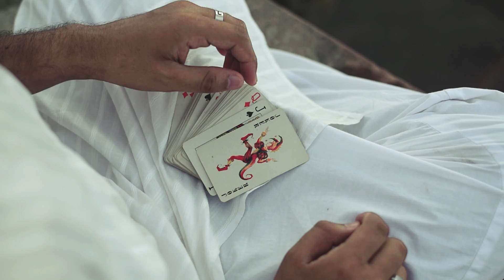Keu Ashbe Na Ar ( কেউ আসবে না আর ) | Tamalika Golder | Arghyadip Roy | Debdeep Banik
Amazon Music

Vocals & Composition : Tamalika Golder

Lyrics : Arghyadip Roy

Guitars : @fingerstylerahul5010

Music Production : Debdeep Banik ( @orbcreation9741 studio)

Direction and Screenplay : @ayanbanerjeefilms

Assist : Pritam Bhattacharya

Cast : Tamalika Golder
            Poulami Biswas
            Ayan Banerjee

Special thanks to Sayak Ghosal.

Produced by Tamalika - Debdeep and Arghyadip Roy

কেউ আসবে না আর
বাতি নেভা খুব ভোরে
কেউ বাঁচবে না দিন
উবে যাওয়া কর্পূরে
ধূসর আকাশে তার
মেঘেদের খুব ভিড়ে
ঊষর ছিল যে মন
আলপথ অঙ্কুরে

সিলিঙে আকাশ হতে
কেউ রাখবে না চোখ
বেরঙা ম্যাজিক শো-তে
যে ক'টা বিকেল ছিল
সুসময় একজোটে
মনখারাপের নদী
বয়ে যায় অস্ফুটে

শিষ ভাঙা পেন্সিলে
কেউ জাগবে না রাত
সুবাসী আতর গিলে
দেওয়ালে কীসের ছবি
যায় ভীতু পা ফেলে
অতীত প্লাবন কিছু
জিরোয় অতল পেলে